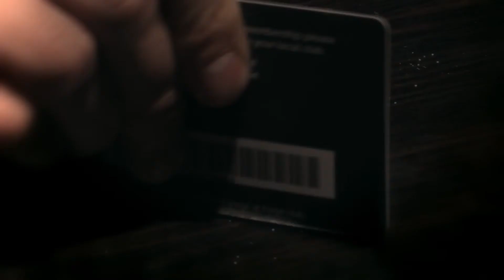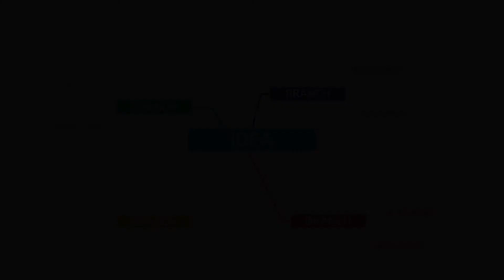Lewis Hudson - Post-Production Showreel 2017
In need of a post-production specialist with experience in multiple genres and mediums? Need someone to edit, colour, or add motion graphics to your project?